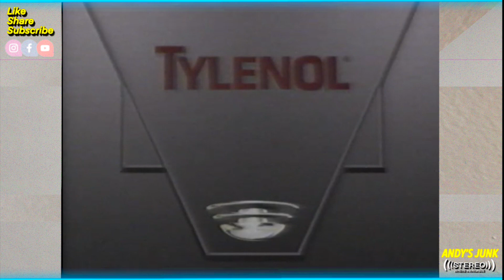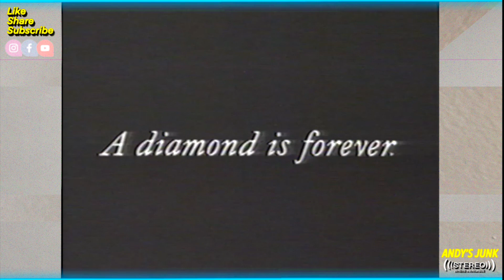Commercials 1993 TNT v1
Another garage sale find.
This block comes from TNT in 1993.
Highlights include The Big Picture, Tylenol, Terminix, American Express, Honda, The Sound and the Silence, 1993 US Olympic Festival, Ray Stevens Live!, Pep Boys, Pert Plus, Karl Malone, Red Lobster, TBS, Blue Coral, Chevy, Fingos, Topsy Tail and more!